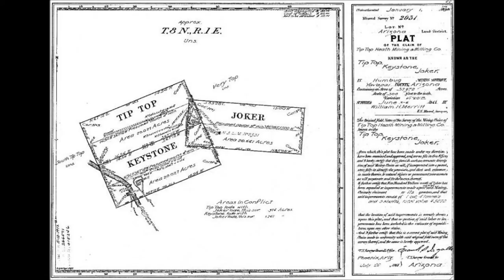Tiptop Mine and Ghost Town Arizona Honda CRF250L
Nice little ride to Tiptop Mine just north of Phoenix with KLRPilot15. Tiptop is a mine and town site or ghost town from the late 1800's. There is a story that Doc Holiday and Big Nose Kate may have been through and stayed a night.